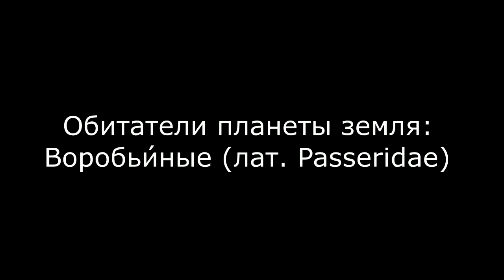Bewohner des Planeten Erde: Spatz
Sperlinge in Wittlich (2017)